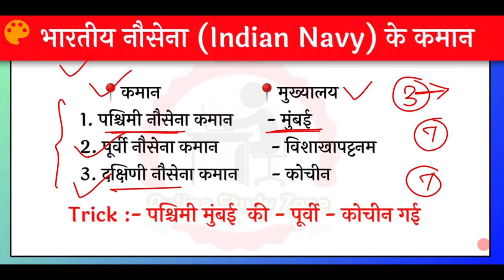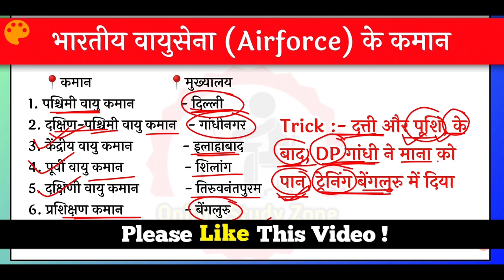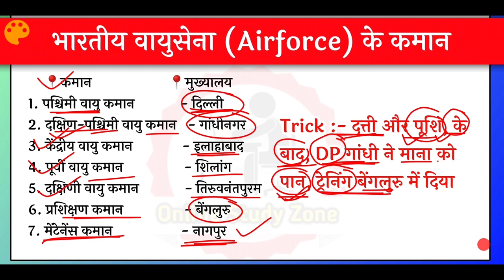भारतीय सेनाओं के कमान और मुख्यालय - Command and Headquarters of Indian Armies | Online Study Zone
Aaj ke is video me maine ap logo ko "Bhartiy Senaon ke kaman or mukhyalay" ( भारतीय सेनाओं के कमान और मुख्यालय) ke baare me bataya hai...
Yaani is video ko dekhne ke baad apka saara doubts or confusion clear ho jaayega..

Topic Covered:-
1. भारतीय सेनाओं के कमान और मुख्यालय
2. Bhartiy Senaon ke kaman or mukhyalay
3. Bhartiy Senaon ke kaman or mukhyalay Gk Trick
4. Gk trick Bhartiy Senaon ke kaman or mukhyalay
5. bharatiye senao ke kamand and mukhyalay
6. Indian army Command and Headquarters
7. Indian Navy Command and Headquarters
8. Indian Airforce Command and Headquarters
9. Gk Tricks to remember Command and Headquarters
10. Command and Headquarters of Indian forces in hindi

           I Use This Product To Make A Videos:-